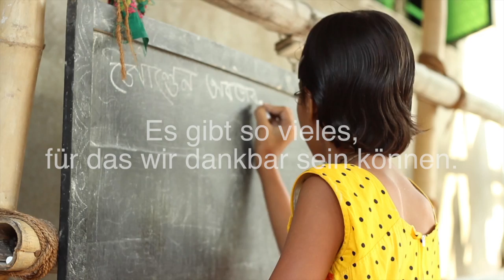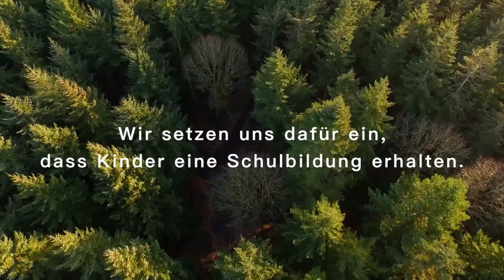BOOKS for CHANGE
Wir setzten uns dafür ein, dass Kinder eine Schulbildung erhalten.